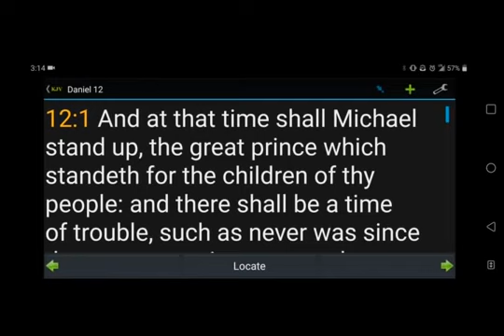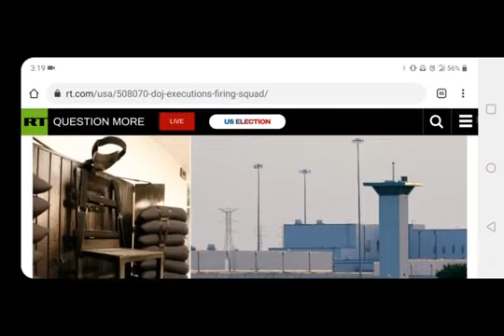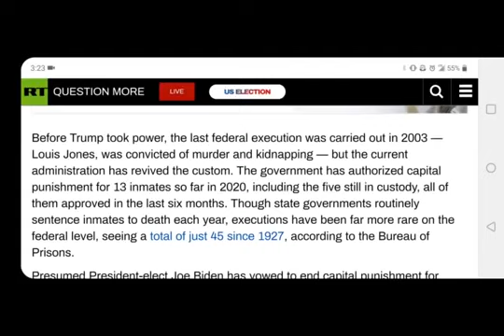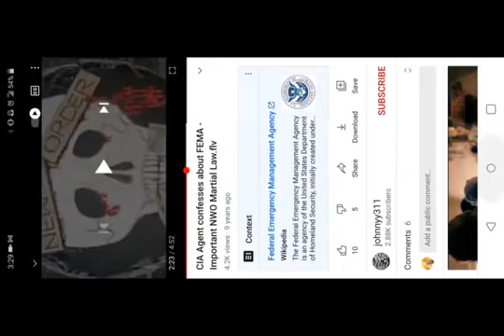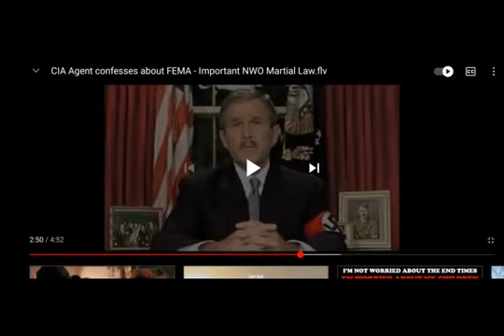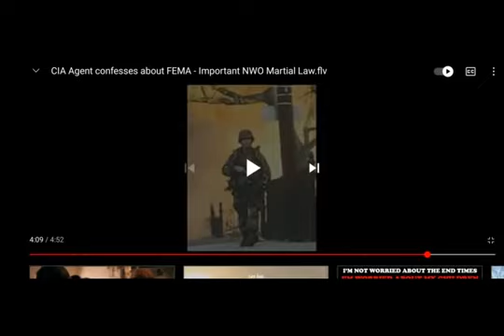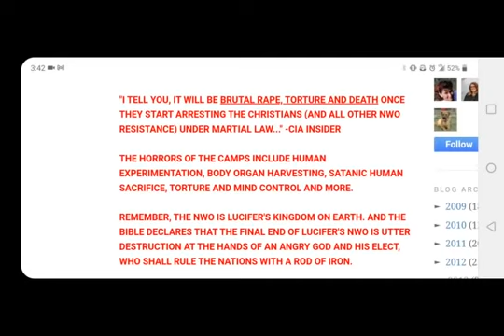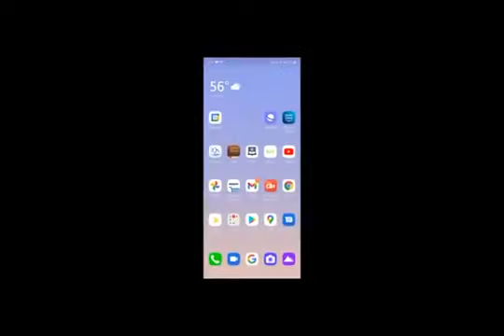Jacob's trouble is REAL! You better believe it!!! (Hasten His Coming) (Reupload)